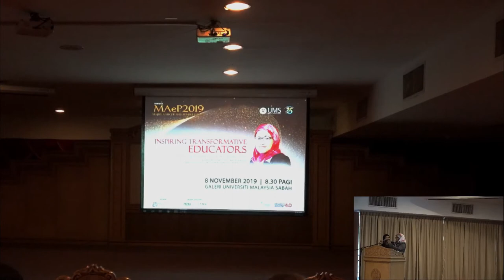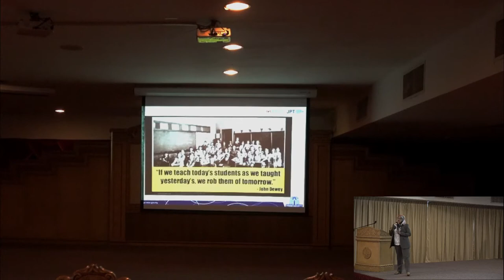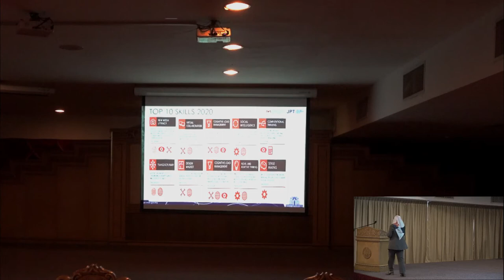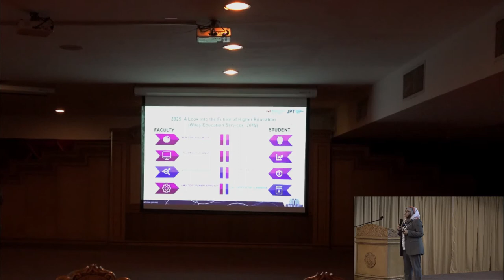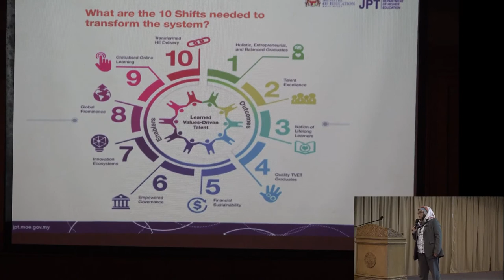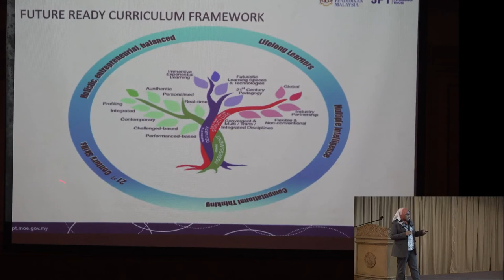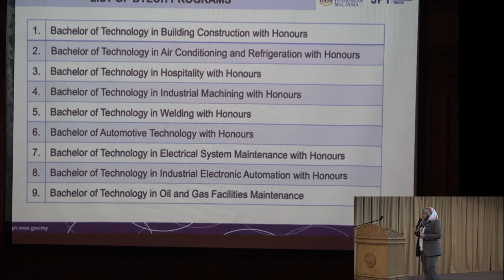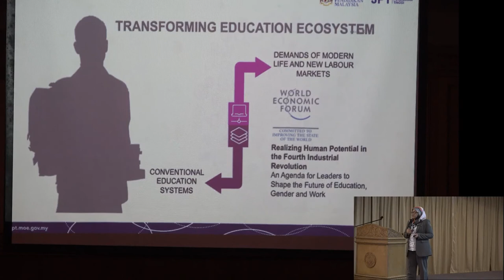INSPIRING TRANSFORMATIVE EDUCATORS (PART 1)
INSPIRING TRANSFORMATIVE EDUCATORS - SEMPENA MAJLIS ANUGERAH PUSAT E-PEMBELAJARAN (MAEP 2019

UCAPTAMA : PROF. MADYA DR. WAN ZUHAINIS SAAD
PENGARAH BAHAGIAN KECEMERLANGAN AKADEMIK
JABATAN PENDIDIKAN TINGGI, KEMENTERIAN PENDIDIKAN MALAYSIA

VENUE: GALERI UNIVERSITI MALAYSIA SABAH